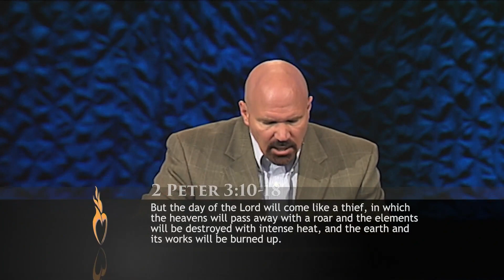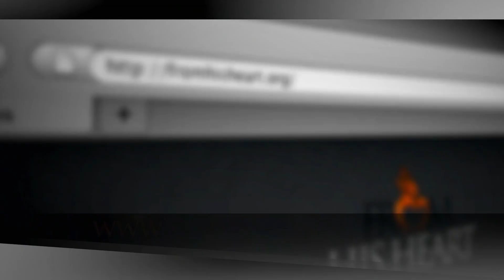From His Heart: 3/26/23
Message: Living in the Days of Noah